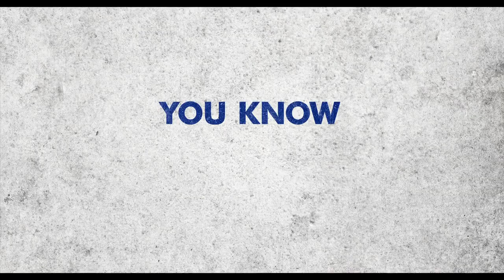🎬Rise🔥Best Moments - Trailer🔥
After emigrating to Greece from Nigeria, Vera and Charles Antetokounmpo struggled to survive and provide for their five children, while living under the daily threat of deportation. Desperate to obtain Greek citizenship but undermined by a system that blocked them at every turn, the family's vision, determination and faith lifted them out of obscurity to launch the careers of three NBA champions.

CAST:
Manish Dayal
Manish Dayal
Dayo Okeniyi
Maximiliano Hernández
Taylor Nichols
Christos Loulis
Panos Koronis
Pilar Holland
Aaron Kingsley Adetola
Yetide Badaki
Chinua Baraka Payne
Elijah Sholanke
Jahleel Kamara
Nicolas Politis
Babis Hawk Konstantinou
Efthimis Chalkidis
Jaden Osimuwa
Jake Schwencke
Lina Patsiou
McColm Kona Cephas Jr.
Phil Blevins
Ral Agada
Uche Agada

CREDITS:
Screenplay: Arash Amel
Director: Akin Omotoso
Executive Producer: Giannis Antetokounmpo
Producer: Bernie Goldmann
Cinematography: Kabelo Thathe
Editor: Vuyani Sondlo